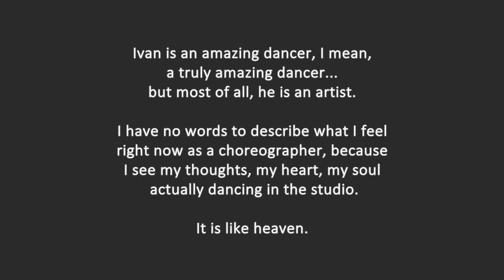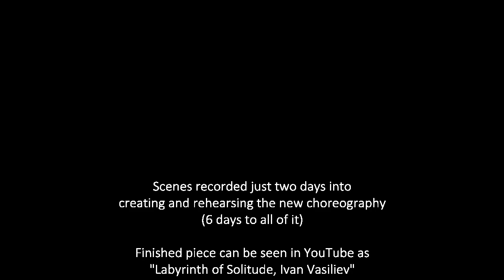Labyrinth of Solitude - Rehearsal 2012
Sinergy between choreographer and dancer - a win-win-win game!